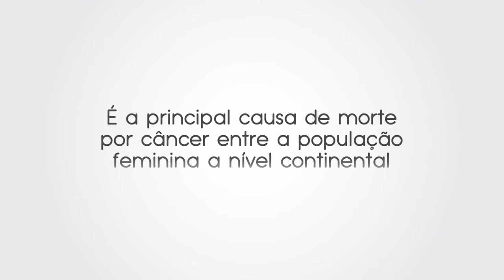Mãos que salvam vidas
O câncer de mama é o tipo de câncer mais freqüente nas mulheres das Américas. Hoje, as mulheres com deficiência visual em Colômbia têm a oportunidade de criar um impato na detecção do cancro da mama graças ao projeto Manos que Salvan Vidas que se implementou em Cali. Nesta edição encontramos Sarai, uma mulher cega que fez sua deficiência uma capacidade extraordinária: capaz de detectar, com o seu sentido do tato, cancro da mama precoce.